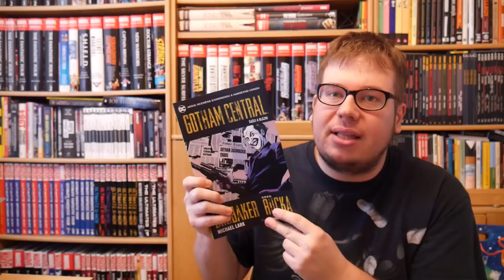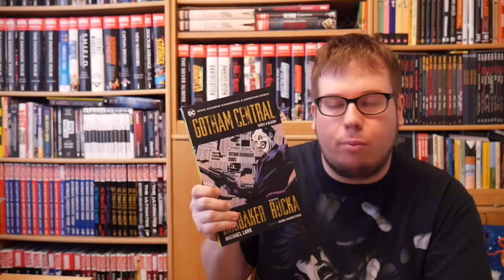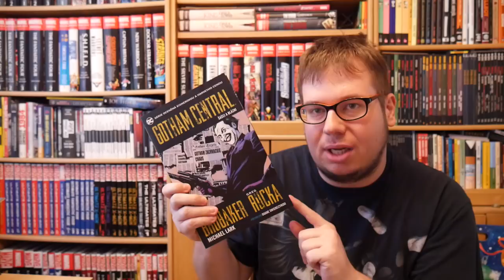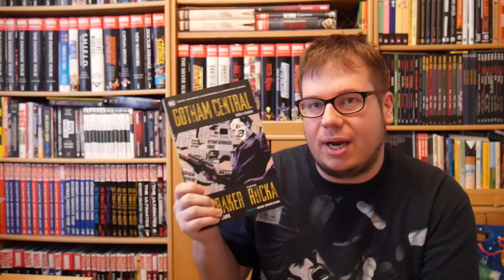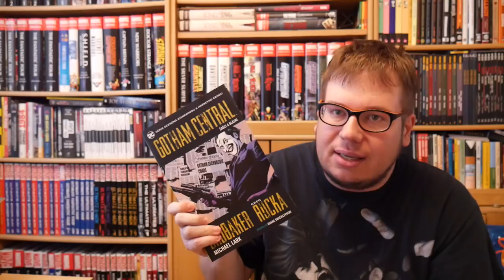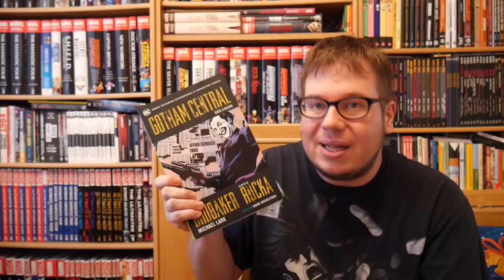Komiksové bubliny - Gotham Central: Šašci a blázni